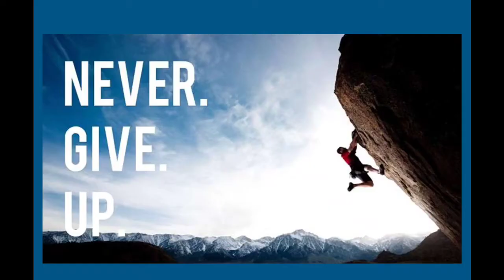अब तक के सबसे शक्तिशाली motivational quotes in Hindi by noor motivation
Noor motivation